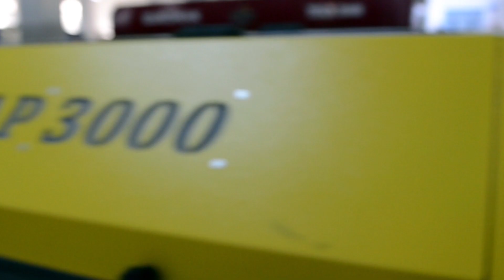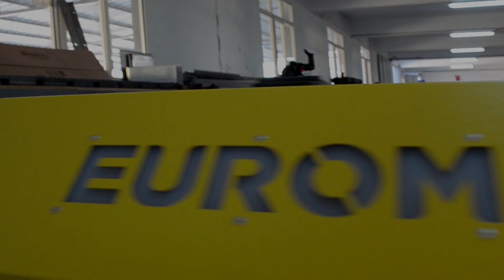EUROMAK - FLAP 3000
EUROMAK MAKİNA FLAP 3000;

Halı yıkama makinesi nasıl üretiliyor ?

Halı yıkama makinesi size ve işinize nasıl kolaylıklar sağlar ?

Euromak Makine A.Ş.

Özenle üretilmiş "EN" kaliteli halı yıkama makinaları EUROMAK Makine